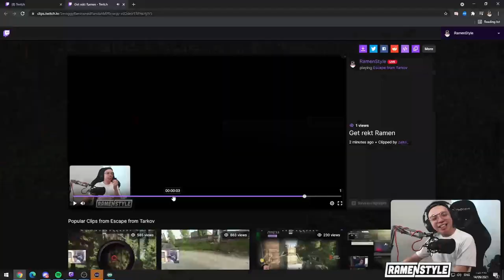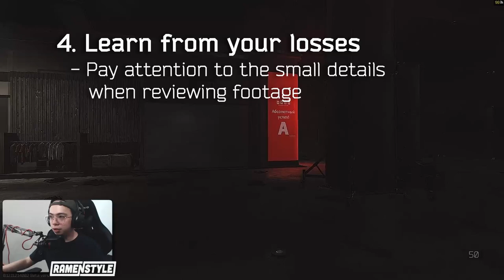Burning Out From Tarkov? Watch This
Tips on how to deal with bad days and losing streaks in Escape from Tarkov.

Timestamps
0:00 Intro
0:37 Take A Break From Tarkov
2:24 Change Things Up
4:14 Take Little Wins
4:47 Learn From Your Losses
5:49 Losing Is A Part of Tarkov